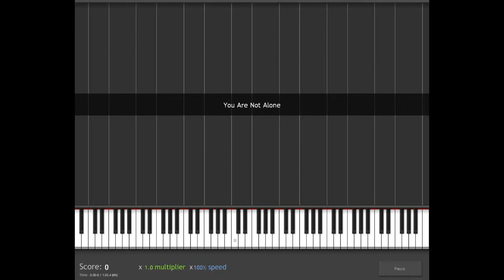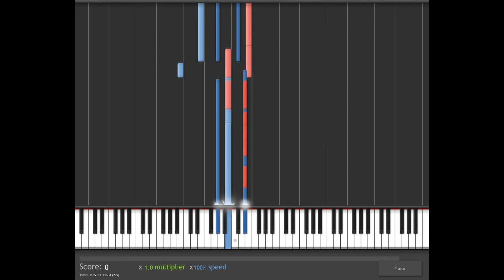How To Play You Are Not Alone by Michael Jackson on piano/keyboard